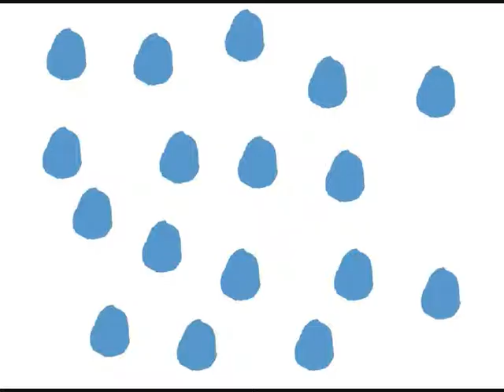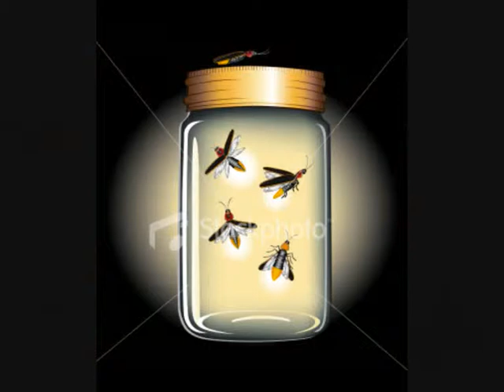owl city fireflies pictures video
very lame one giv me low rate =D